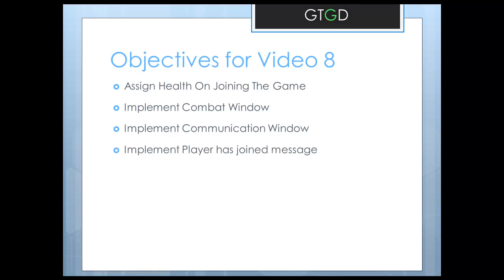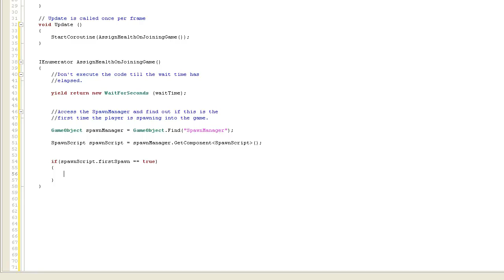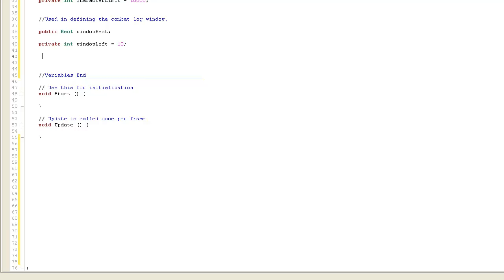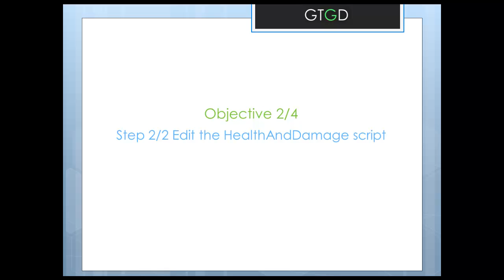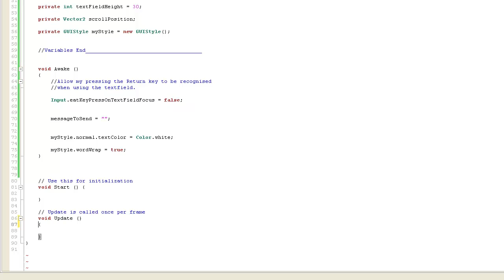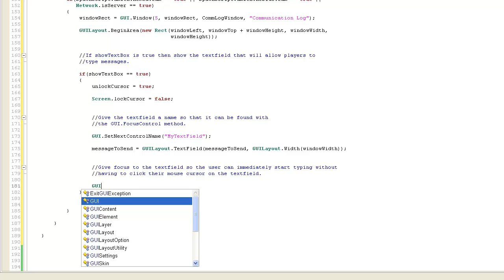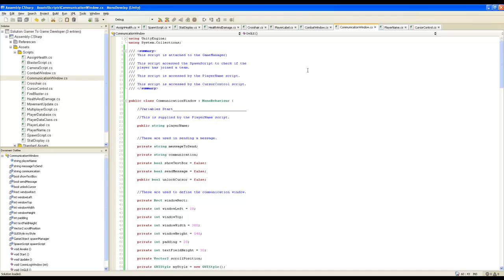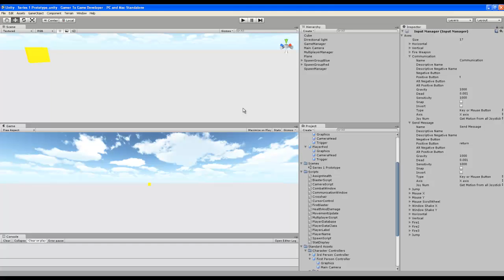GTGD S1.8 Communications - Unity Multiplayer Tutorial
Video 8 in the series where we build a multiplayer FPS prototype game from scratch using the free version of the Unity 3.4.0 game development engine.

In this video we'll implement the following:
The AssignHealth script so that new players see exisiting players at their correct health when they join into the game for the first time.
The Combat Log so that we can see 'who destroyed who'.
The Communication Log so that players can send chat messages to everyone else.  This is important for any multiplayer game.

Remember you can watch the video in HD!

You can purchase GTGD S1 from Steam! It includes all S1 videos and project folders for each video.

Please use the Unity forums thread for asking questions as it's difficult for me to reply in the limited YouTube comment space.